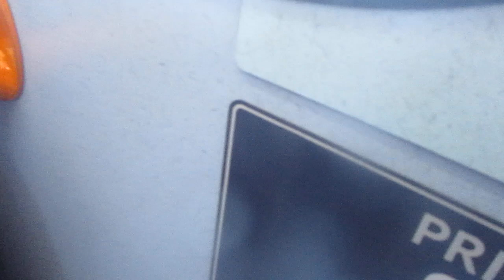onborad 36925 in portsmouth and it was so pack and very busy